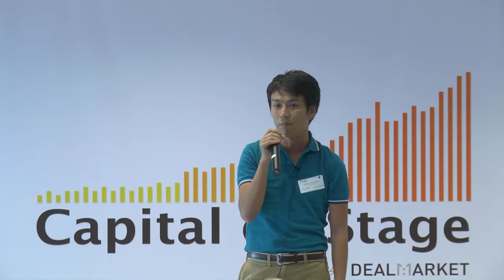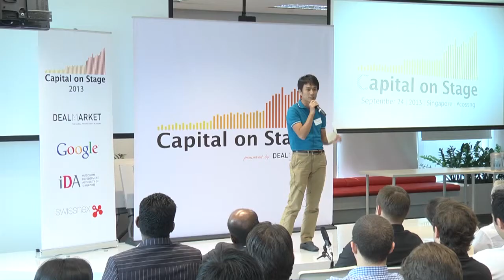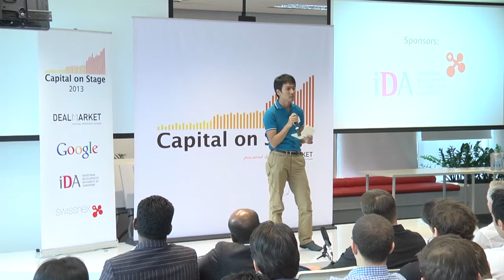Masahiko Honma -- Incubate Fund